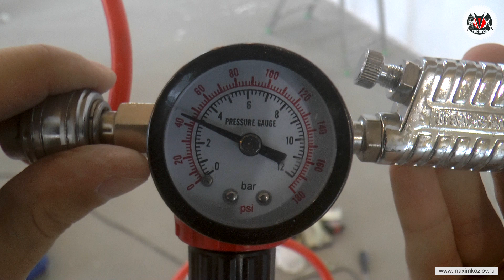Бюджетная отделка стен в доме | Кухня-Гостиная #1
Этим видео начинаю большой проект по созданию кухни и гостиной в своем доме. Поскольку ремонт - штука, которая не обходит стороной никого, решил начать сериал именно с подготовки помещения: коммуникации, выравнивание стен и покраска.

В следующем видео уже покажу отделку потолка, где предстоит проделать огромный объем работы, обработав около кубометра древесины. Ну а там уже и сама кухонная мебель недалеко.